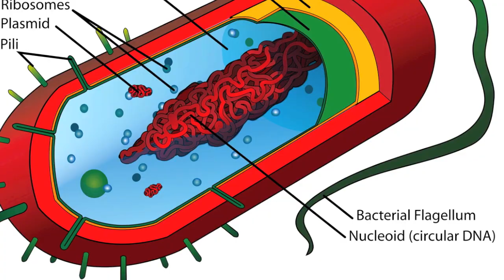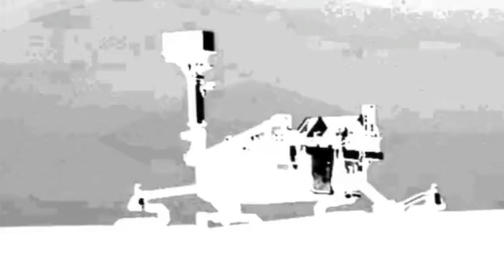Life in the Universe #3: The Great Filter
Doing some tweeting here:  @DeepAstronomy
Whew!  This was the hardest video for me (by far) to make.  I started this script on August 21, 2009 and I'm finally finishing this up almost a year later.  I would encourage anyone who has any questions to make comments, I'll by happy to try to help because I think this is a very important, albeit very difficult concept to understand.

The format is a little different, I used a green screen for the first time, please let me know what you think.

After this, I think I need to start DeepLobotmy.com